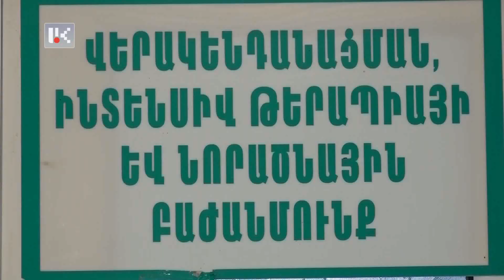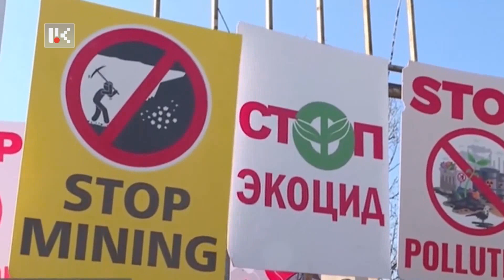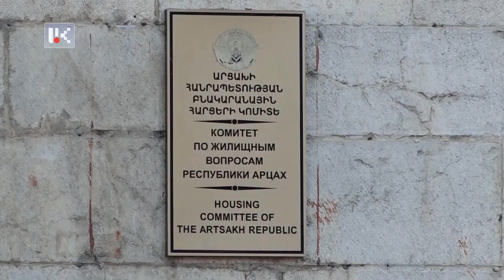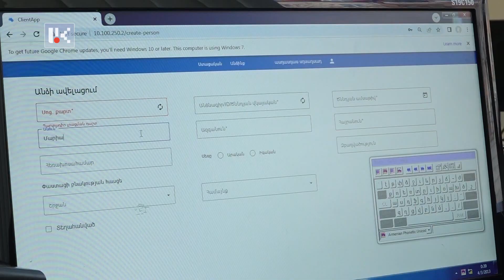Новости дня 03.04.2023